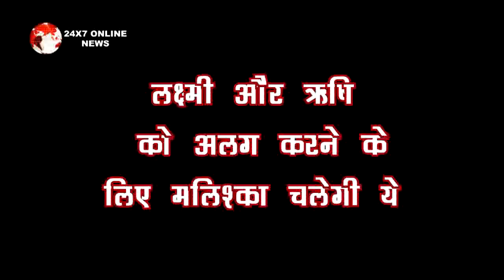BHAGYA LAKSHMI || लक्ष्मी और ऋषि को अलग करने के लिए मलिश्का चलेगी ये घिनौनी चाल